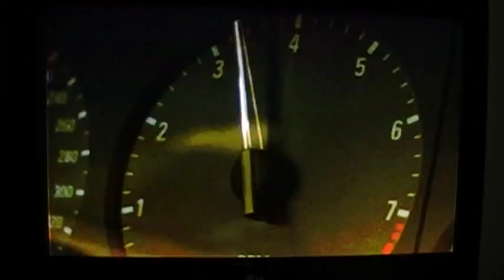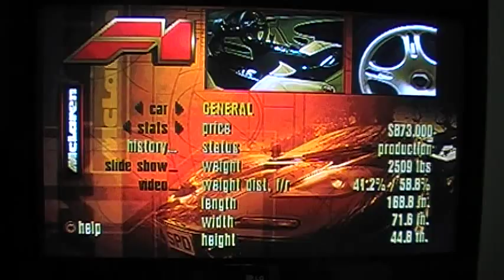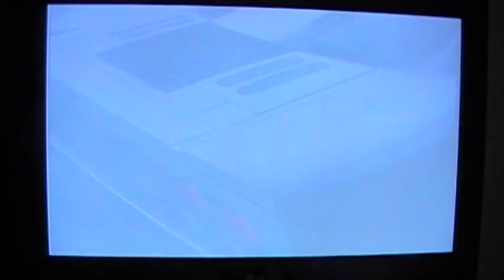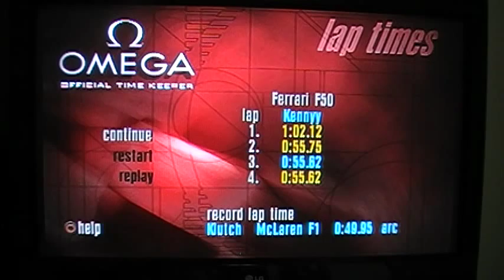Need For Speed (PS1)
Hey welcome back to another video game. This was a game I played lots when I had it on the PC. I really enjoy the Need For Speed Series.

This game was platformed to many Console's in the day. Great game check it out if you have an PC or PS1.